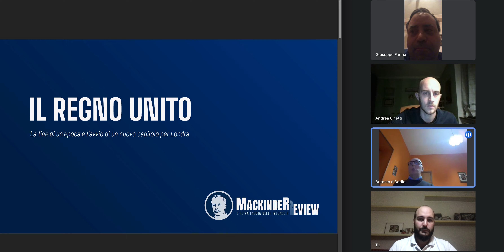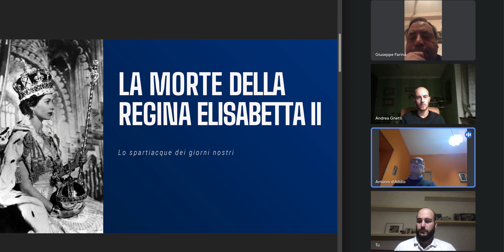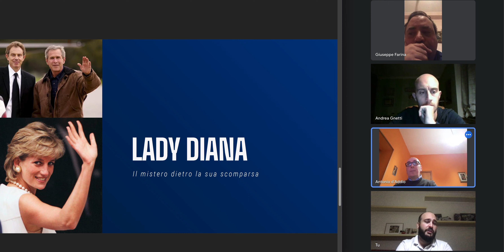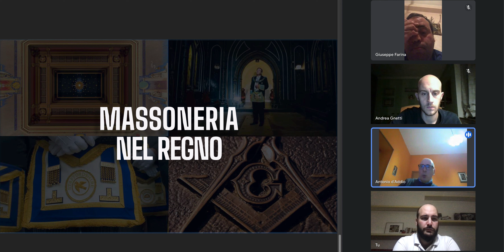Il Regno Unito alla svolta di un'epoca - MackindeReview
In questo primo episodio sul canale MackindeReview, vengono discusse alcune delle sfide che si pongono di fronte al Regno Unito che, a seguito della dipartita della Regina Elisabetta II, è costretto a far fronte all'inizio di una nuova epoca nel caos generale dell'arena geopolitica mondiale.